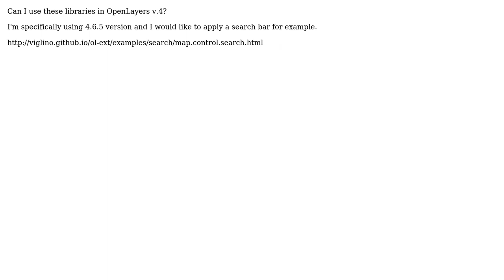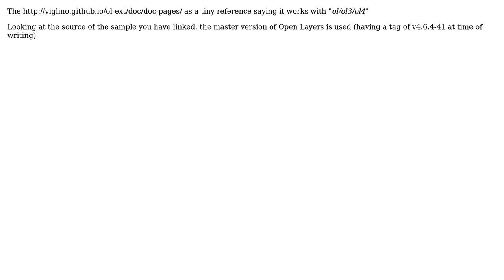GIS: Ol Extensions for OpenLayers 4?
With thanks & praise to God, and with thanks to the many people who have made this project possible! | Content (except music & images) licensed under CC BY-SA | Music | Images & others | With thanks to user PolyGeo user Mr Robot user JGH and the Stack Exchange Network Trademarks are property of their respective owners. You are responsible for your own actions.